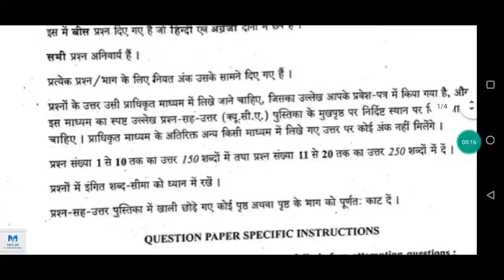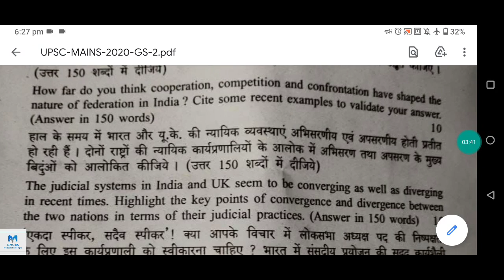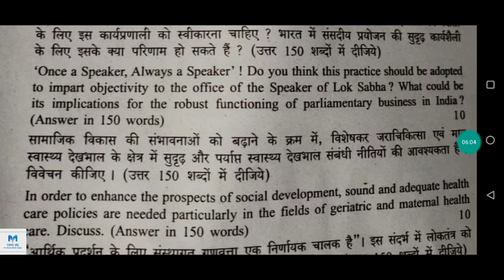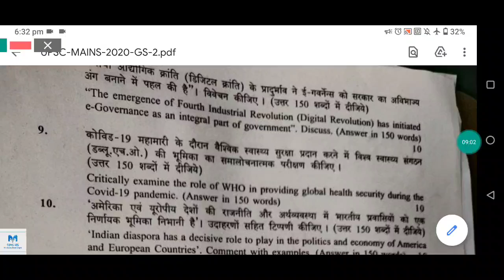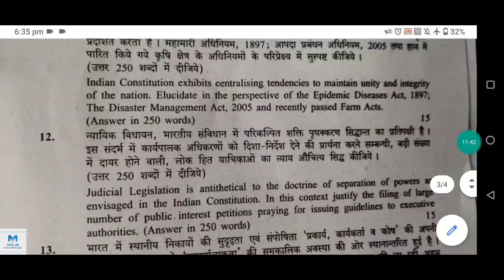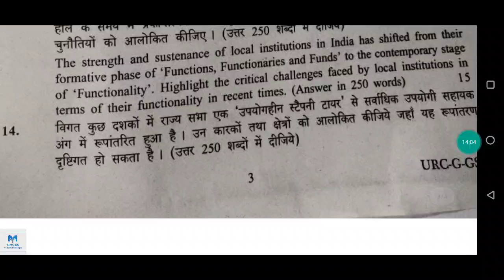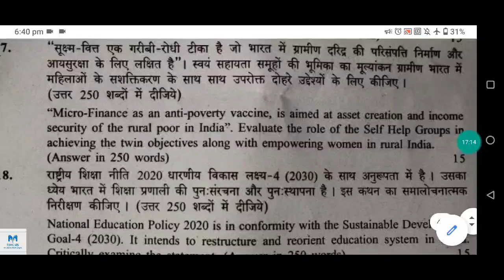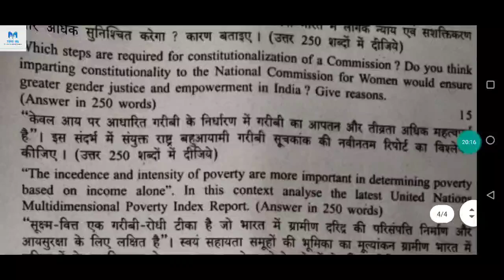GS-2 UPSC - 2020 Paper Discussion | Polity, IR , Farm Bills | Tough paper ?